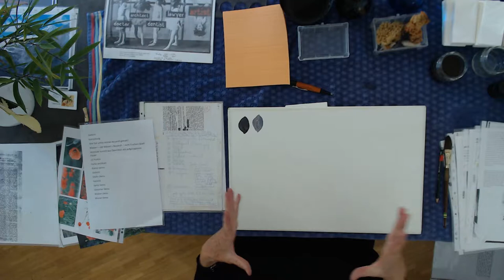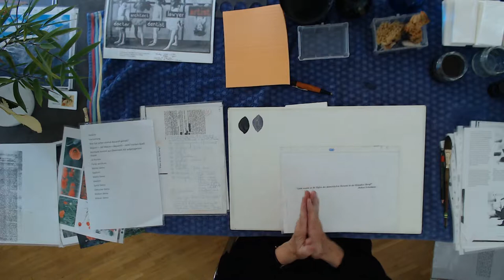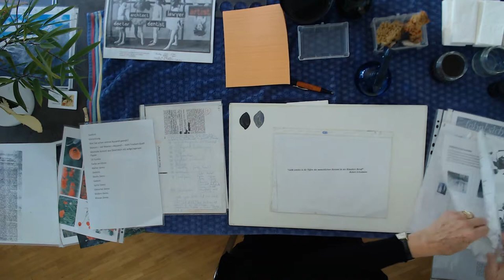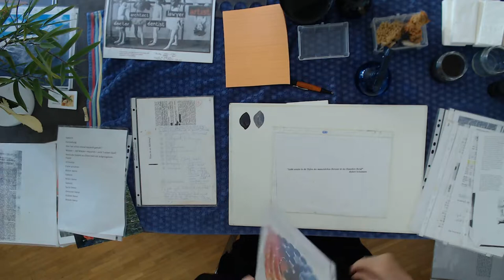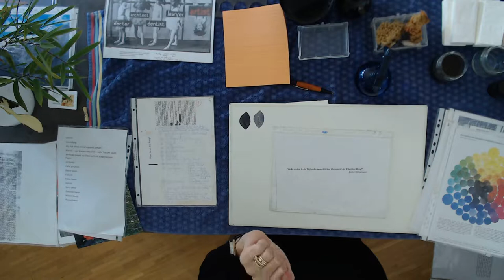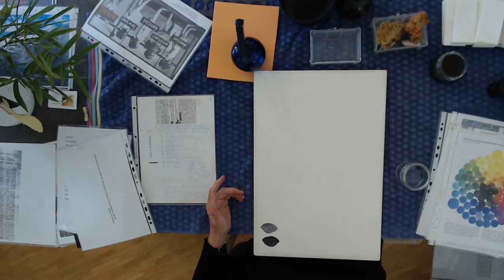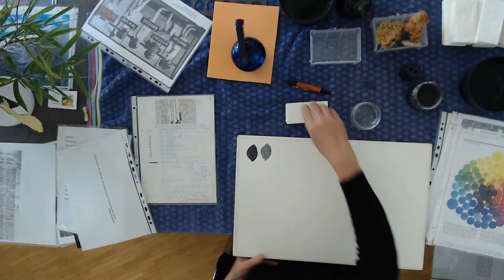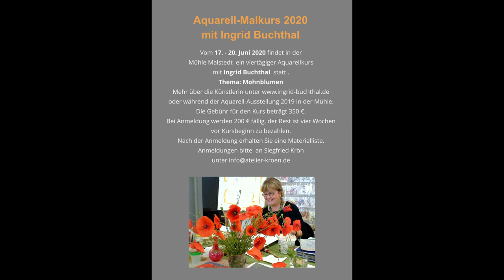2 Malvorführung von Ingrid Buchthal Praxisteil 1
Zauber des Aquarells 2019